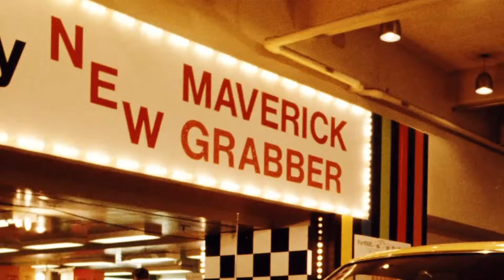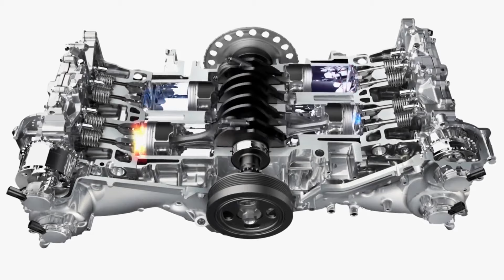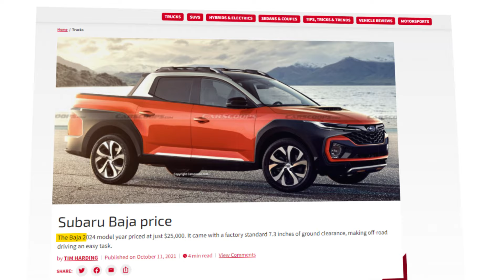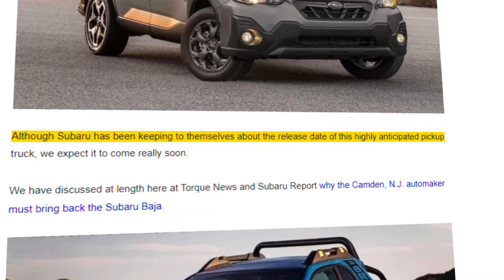Subaru CEO Drops the Bomb with ALL-NEW $25k Compact Truck!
Subaru CEO Drops the Bomb with ALL-NEW $25k Compact Truck! The Subaru CEO has made a shocking announcement that will rock the car world. In a special reveal, the Subaru CEO Atsushi Osaki shows off a brand-new small pickup truck Subaru Baja that’s as rugged as it is cheap. But what’s the secret factor keeping the president of Subaru behind its $25k price tag? The CEO of Subaru is keeping it under wraps for now. You’ll have to watch to find out. Don’t miss this opportunity to get the insider information straight from the Subaru CEO.

😊 Pickup truck enthusiasts, look no further! Gear Gazette is your go-to source for all things related to these powerful vehicles. We offer the most comprehensive and informative videos on the market's hottest trucks, making it easy to compare models, features, and prices to find your perfect fit. We also keep you informed about the latest auto industry trends and innovations.